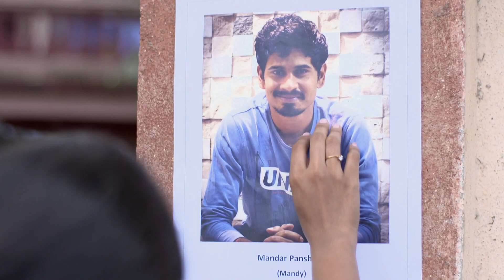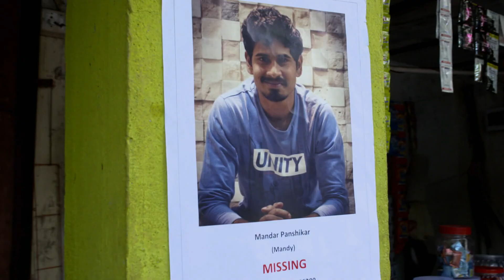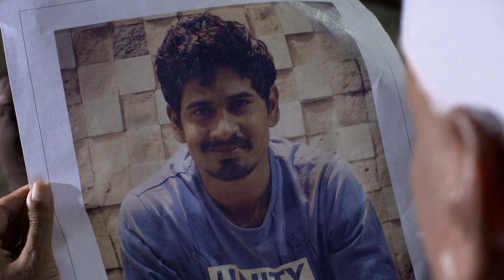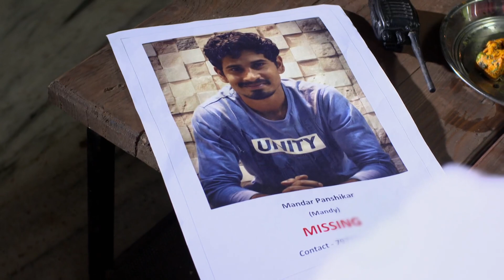Tee Parat Aalliye - Full Ep 32 - Anuja, Rohini, Hanumanta - Zee Marathi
Rohini comforts an emotional Mandy. Everyone is frightened by Mandy's corpse floating in the water. Lokhande learns that Mandy's sister is hunting for him. Later, everyone buries Mandy together.

Show Name : Tee Parat Aalliye
Producer/Star Cast : Vijay Kadam,Shreyas Raje,Vaishnavi Karmarkar
Episode No : 32

Nine friends decide to have a reunion at a deserted house, little knowing that one of them has a devious plan that could turn fatal.